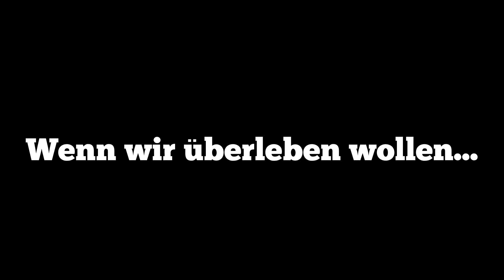Earth Exodus Alexander Frost